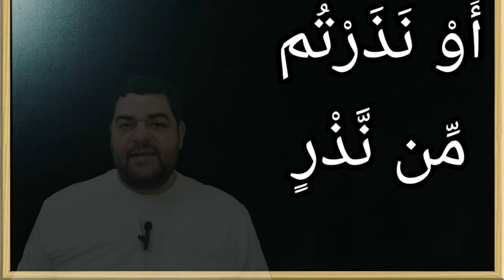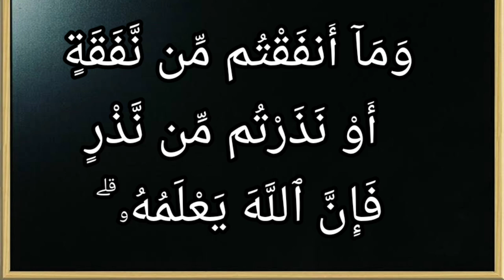تفسير سورة البقرة ٢٧٠: وما أنفقتم من نفقة أو نذرتم من نذر فإن الله يعلمه ۗ وما للظالمين من أنصار...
وَمَآ أَنفَقْتُم مِّن نَّفَقَةٍ أَوْ نَذَرْتُم مِّن نَّذْرٍۢ فَإِنَّ ٱللَّهَ يَعْلَمُهُۥ ۗ وَمَا لِلظَّٰلِمِينَ مِنْ أَنصَارٍ

التفسير الميسر : وما أعطيتم من مال أو غيره كثير أو قليل تتصدقون به ابتغاء مرضات الله أو أوجبتم على أنفسكم شيئًا من مال أو غيره، فإن الله يعلمه، وهو المُطَّلِع على نياتكم، وسوف يثيبكم على ذلك. ومَن منع حق الله فهو ظالم، والظالمون ليس لهم أنصار يمنعونهم من عذاب الله.